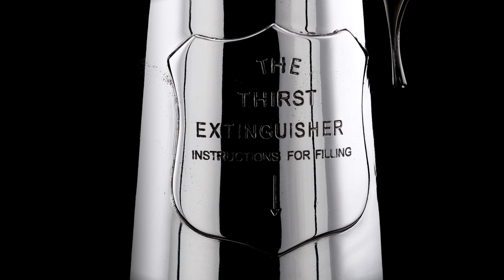THE THIRST EXTINGUISHER SILVER PLATED COCKTAIL SHAKER, MAPPIN & WEBB c 1930 | PUSHKIN ANTIQUES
Conquer one's thirst with this Art Deco-period silverplate cocktail shaker by Mappin & Webb. Dubbed the "Thirst Extinguisher," this humorous shaker takes the form of an old fire extinguisher and features a rotating base that is engraved with a selection of classic cocktail recipes of the 20s and 30s. This particular model includes a handy cigar lighter.; simply unscrew the lid to uncover the wick. Such exceptional Art Deco wine and spirits accessories dating to the "golden age" of the cocktail have become some of the most sought-after and desired collectibles of the era.

Just as the prohibition era was lifted in the USA in 1933, it is easy to imagine the appeal behind these objects which would have made wonderful items to wow their guests. As relevant today as it was then, it makes a fantastic conversation piece and wonderful as part of a collection of barware in the modern home.